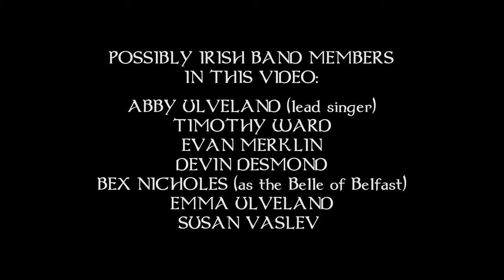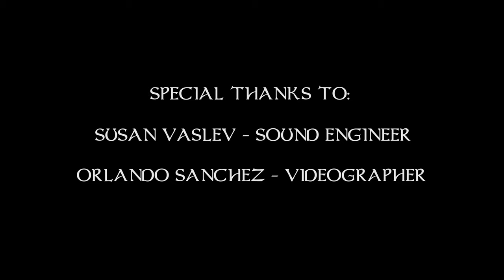TELL ME MA (The Belle of Belfast City) with Possibly Irish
Abby Ulveland sings the traditional favorite Tell Me Ma. A well-known children's song, it appears in collections from shortly after the turn of the 20th century and was also collected in various parts of England even earlier, in the 19th century. Other Possibly Irish musicians in this video are Timothy Ward (vocals and guitar), Evan Merklin (banjo), Bex Nicholes (Belle of Dublin City and fiddle), Devin Desmond (vocals, spoons and harmonica), and Susan Vaslev (vocals and accordion).

Many thanks to Orlando Sanchez (videographer) and Susan Vaslev (sound engineer.)

Facebook.com/possiblyirish

YouTube channel - see our music videos (fully produced, live, and quarantine at home performances)